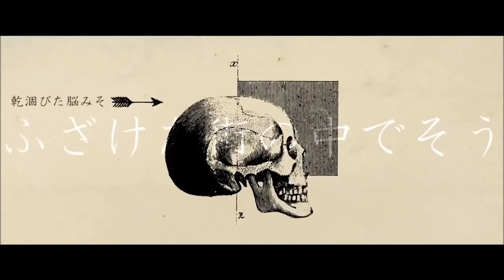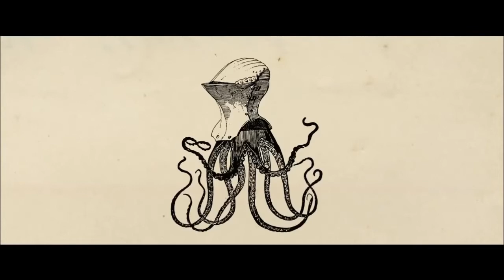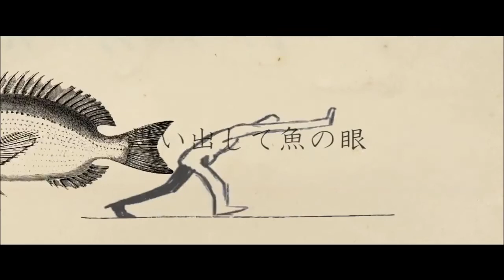【Nanaten】Airhead/ガランド【歌ってみた】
Nanaten here! I tried to sing Airhead by Picon (ft. Hatsune Miku)

Special shout out to my patrons:
Eldistan
Natalie Steffen
Aja C.
Tobias Steinbach
Gregory
Vydricka
Tracy Umeda
MitsuTsumi
Siana Richardson
First Last